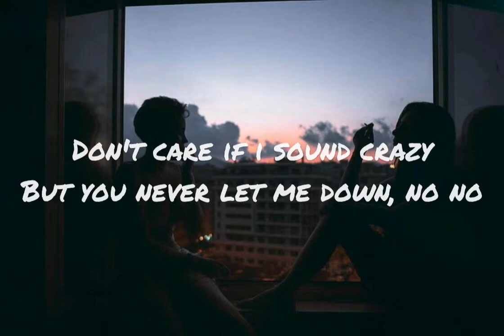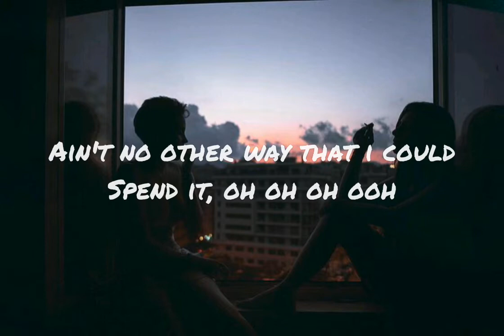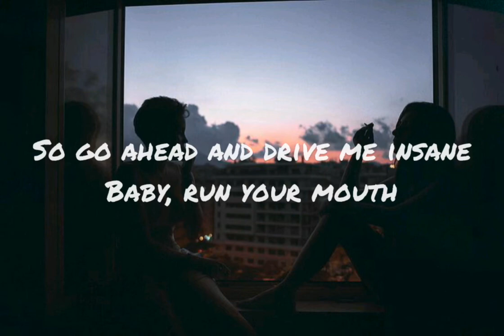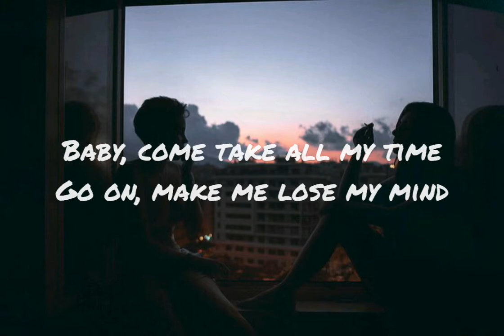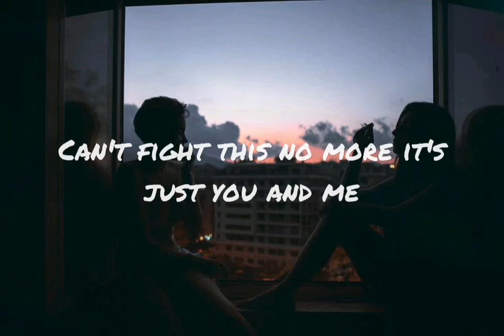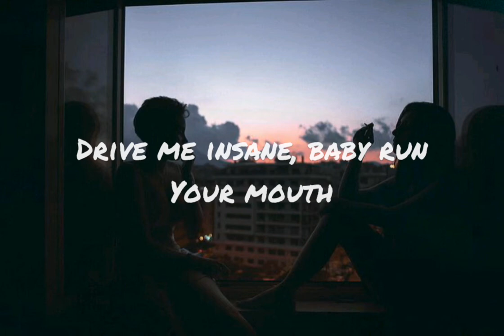Ally Salort - Stuck with U (cover) | Lyrics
Thankyou for watching🙂❤. Have a good day everyone💯. PEACE!

Whole Lyrics:
Mmm
Hey, yeah
(That's just for fun)
(What?)

I still wouldn't change being stuck with you
Stuck with you, stuck with you